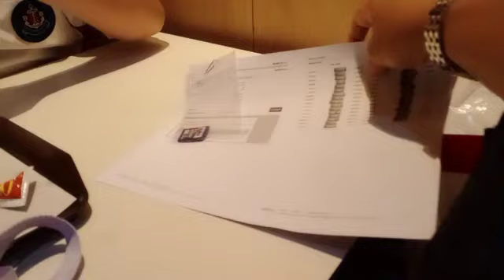MAMPIR MCDONALD DI SHATIN TERUS NGANTAR LES LAGI